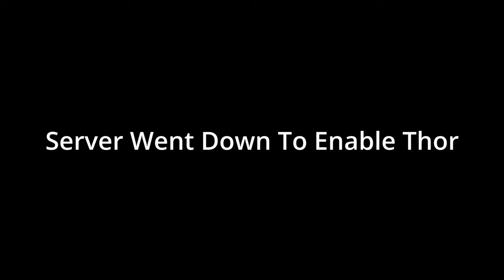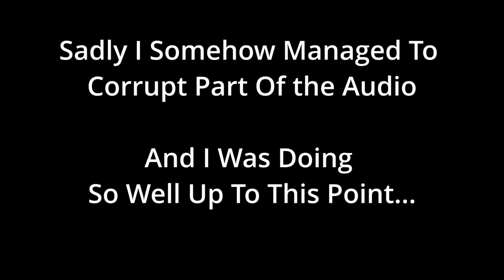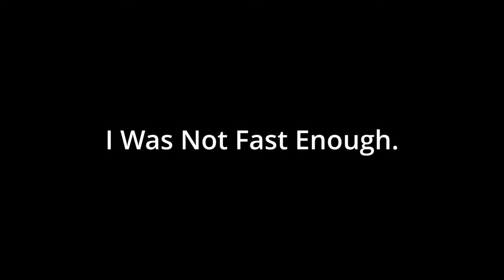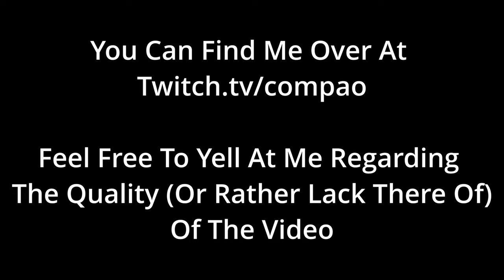5 Hours of Elite: Dangerous Stream, Condensed into 22 Minutes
An attempt was made at editing down the 8-hour-long stream vod. i think I got all of the loud redeem noises out, but just in case, be warned.

and got dragged into checking out Titan Hunting once the patch dropped for the war update allowing you to attack the thargoid Titan thor... I've had a few days of checking the thargoid war update out and I gotta say, there's lore stuff that I have yet to get into but, I did a thargoid hunt with a few people and it was genuinely quite fun. i can't wait to see what else they come out with for elite dangerous or what happens once all the titans are defeated and the thargoid war is won...